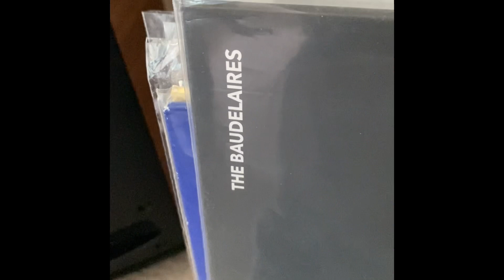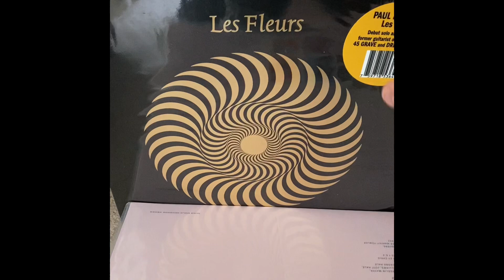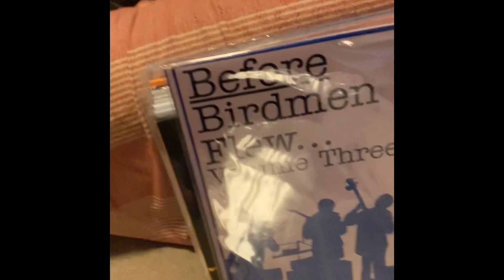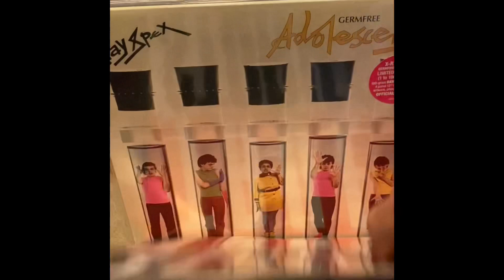Having A Dig At Home For Oz Nuggets 11